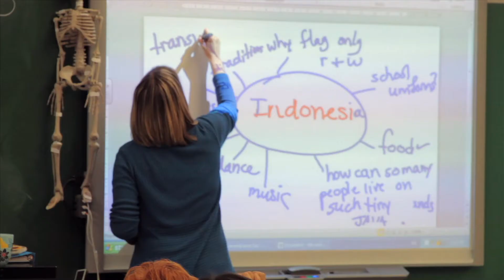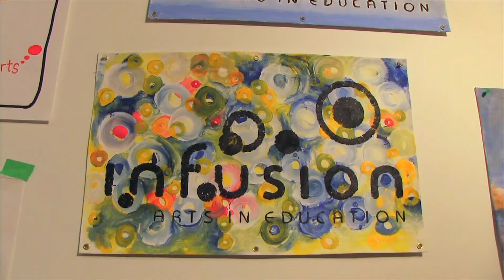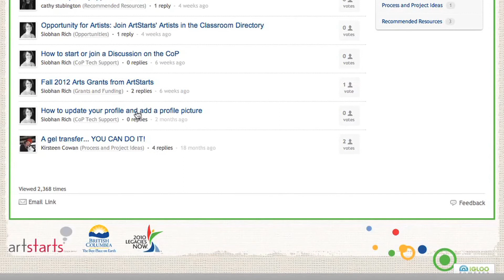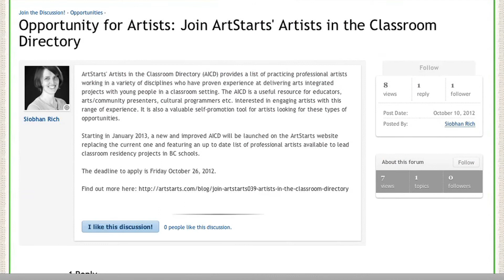Infusion: Arts in Education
Infusion: Arts in Education is a program that connects teachers with professional artists, enabling the development of an approach to teaching that allows students to learn a wide range of subjects - from math to science, social studies, language arts and beyond - in and through the arts.

This video was created by students in the Digital Film and Video Program at The Art Institute of Vancouver, a six quarter program that prepares students for emerging roles in media content creation.

Angelica Ha-Youn Kim (Original Score) holds a Bachelors of Music of Jazz Performance (Piano) from Brandon University in Manitoba, Canada. Angelica would like to become a composer and recording engineer.

Caleigh Misunis (Editor) was born in Portage la Prairie, Manitoba but lived in Calgary, Alberta for most of her life. Caleigh is interested in post-production and her favourite movie is Little Miss Sunshine.

Chris Tambosso is from Calgary, Alberta. Chris is breaking into the world of cinematography. His favourite movie right now is 2001: A Space Odyssey.

Erica Krasman (Producer) is from Calgary, Alberta. She is interested in directing and camera work. Her favourite movie is The Godfather.

Jessica Artemenko is from Regina, Saskatchewan. Her passion is in cinematography and her favourite movie is Kiss Kiss Bang Bang.

Heather Nelson (Director) is from Abbotsford. She is an aspiring producer who loves vegan cheese and cats.

Keely Hall (Scriptwriter) is from Kamloops, BC. Keely has a passion for writing and her goal is be a screenplay and television writer. Her favourite movie is the Rocky Horror Picture Show.

Kendra Shapka (Director of Photography) is from Edmonton, Alberta. Kendra is interested in editing and working with the camera. Her favourite movie is Jaws.